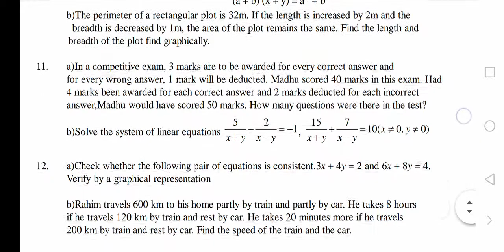AP X CLASS MATHS PAPER-I ASSIGNMENT-5 LINEAR EQUATIONS IN TWO VARIABLES